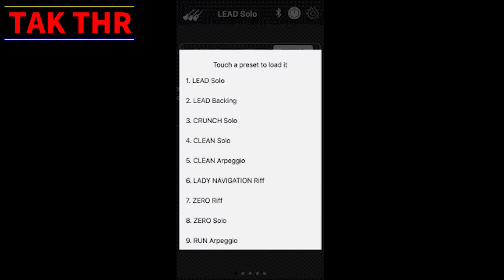【TAK THR開封～試奏】初心者向け家庭用ミニアンプ松本モデル YAMAHA THR 30Ⅱ Wireless TAK MATSUMOTO の45個のプリセットを全て弾いていく【B'z ギター】